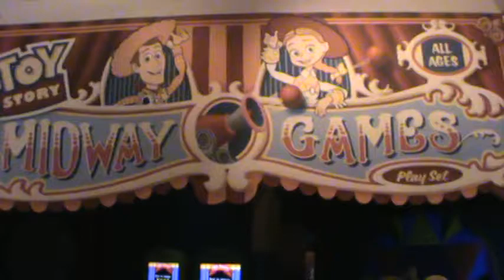Awesome Ride Shoot and Earn Points- Toy Story